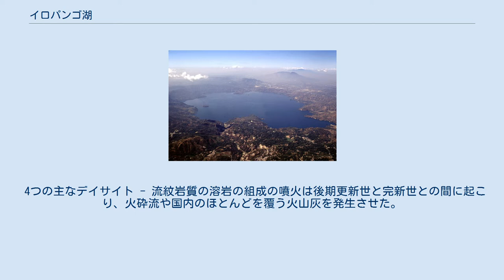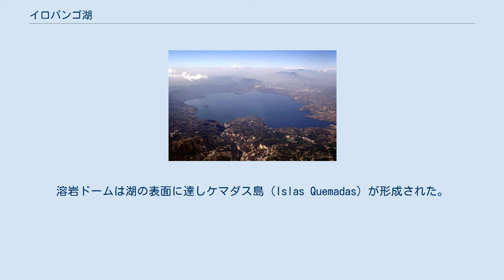イロパンゴ湖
イロパンゴ湖（イロパンゴこ、スペイン語: Lago de Ilopango）は、サン・サルバドル県、ラ・パス県、そしてクスカトラン県の境界上にある中央エルサルバドルに位置する火山性カルデラにできた8×11 km, 面積72 km2のカルデラ湖である。
 国内で2番目に大きい湖を持つカルデラは首都サンサルバドルのすぐ東に位置し、100 mから500 mの高さの丸い扇型をした周縁を持つ。
 4つの主なデイサイト - 流紋岩質の溶岩の組成の噴火は後期更新世と完新世との間に起こり、火砕流や国内のほとんどを覆う火山灰を発生させた。
 カルデラはごく最近、西暦410年から535年（噴火によって直接に影響した植物の放射性炭素年代測定に基づく）に崩壊し、広い範囲に火砕流を発生させマヤの都市を荒廃させた。
 噴火はおおよそ25 km3の体積の火山灰（1980年のセント・ヘレンズ山の噴火の20回分に相当）を噴出し、火山爆発指数（VEI）は6と評価された。
火山灰の雲は降下し少なくとも10,000 km2の範囲を腰の深さまで軽石と灰が覆った。
数十年の期間この地域でのすべての農業努力を止めてしまった。
　 その後の噴火は湖の内部や岸の近くにいくつかの溶岩ドームを形成した。
唯一の歴史的記録に残る噴火は1879年12月31日から1880年3月26日まで続き、溶岩ドームを生成しVEI 3と評価された。
溶岩ドームは湖の表面に達しケマダス島（Islas Quemadas）が形成された。